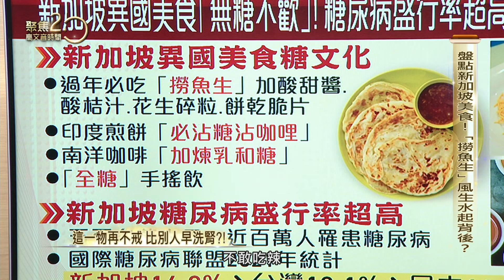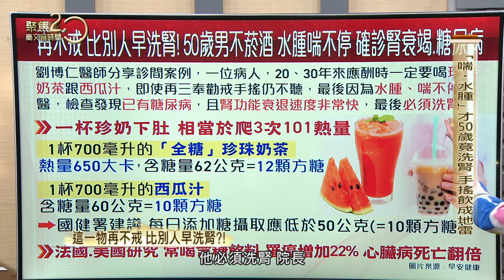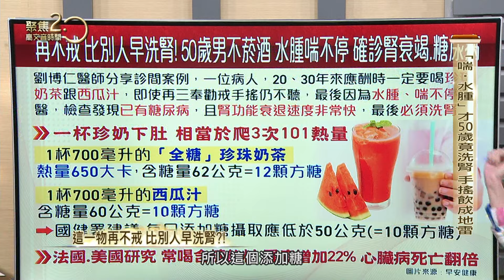舌尖上美食！ 道地新加坡香蘭蛋糕椰香迷人！ 降血糖動起來！ 火紅超慢跑竟引發膝蓋痛？【聚焦2.0】第544集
舌尖上的美食，聚焦新加坡!季節限定香蘭戚風蛋糕，攝影棚飄出陣陣香氣，這一片香蘭葉，背後有故事！吃完美食一起動起來，超夯的超慢跑運動，竟接二連三傳出膝蓋痛案例，怎麼一回事?

來賓：減重專科 邱正宏院長、新加坡籍甜點業者 劉洺愷

▶下載【聚焦2.0】APP：
iOS平台：